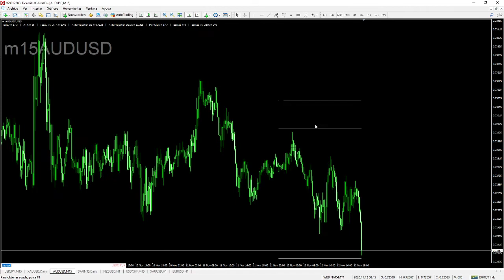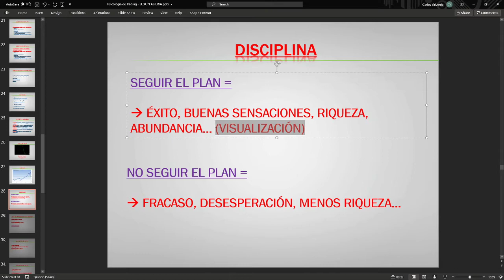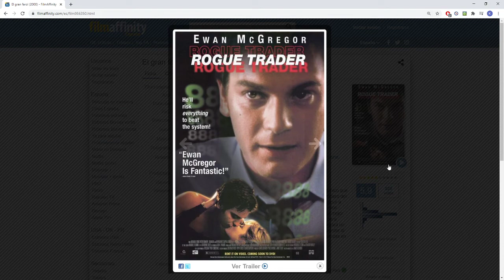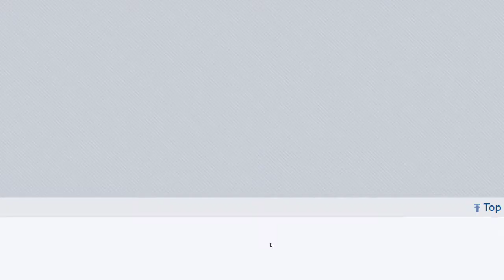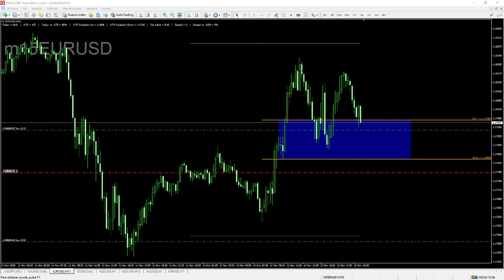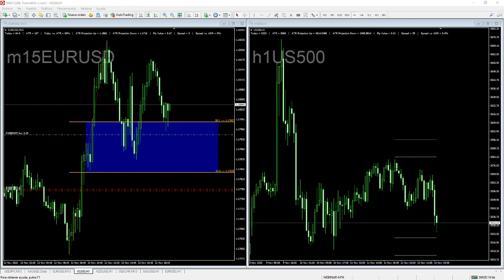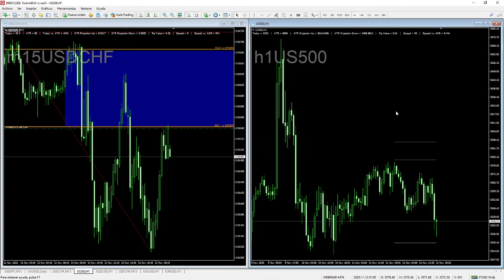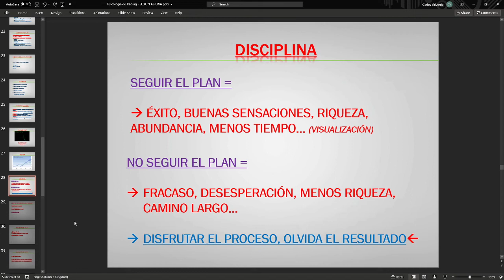Psicología de Trading: Sesión Abierta de Preguntas - 12 Noviembre - Con Carlos Valverde